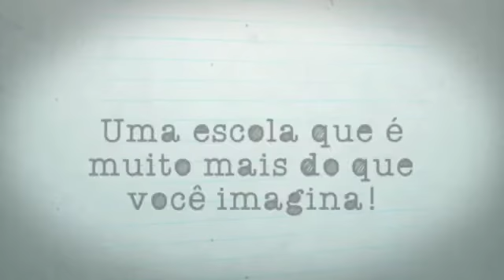Vídeo Aula Colégio Futuro Penápolis Infantil 2 Pamela 03.08.2020